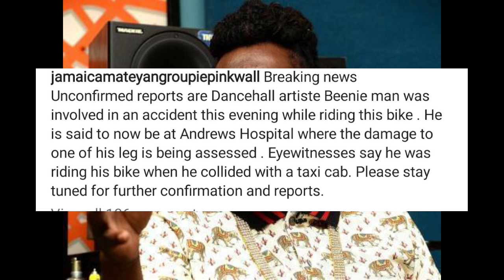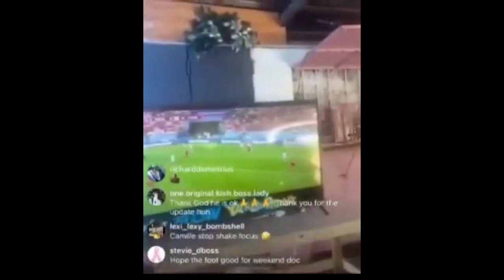Beenie Involve In Bike Accident & Rush To Hospital|Popcaan Cuss Bclaat After Argentina Lose